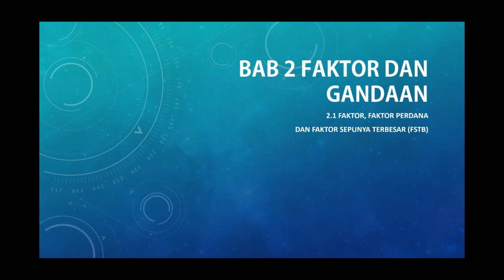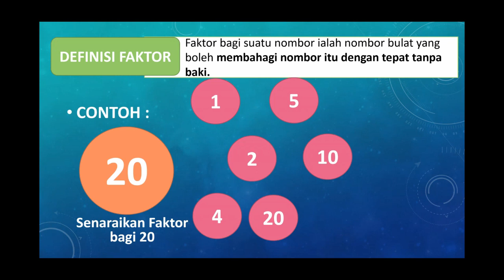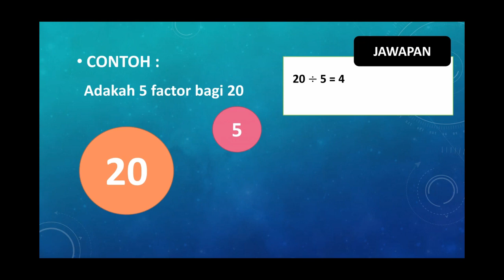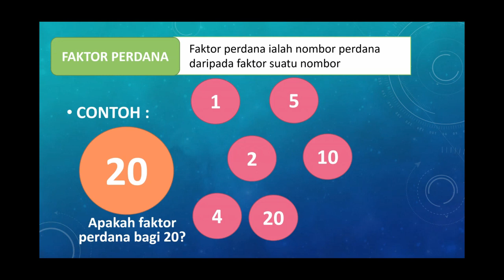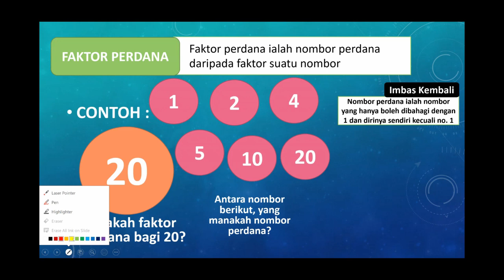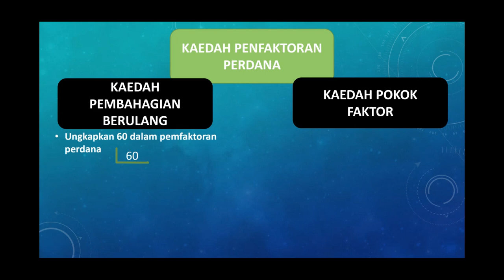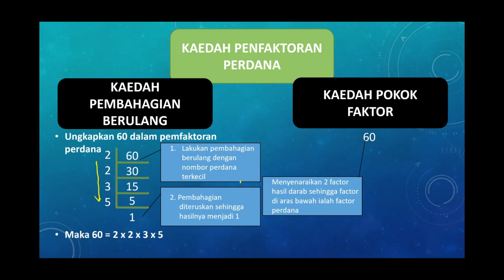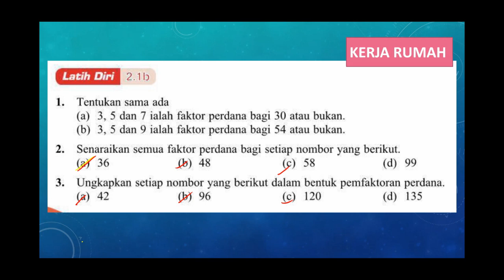MATEMATIK KSSM T1 | BAB 2.1a FAKTOR DAN FAKTOR PERDANA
Sedikit Video Ringkas Matematik KSSM Tingkatan 1 Bab 2 Faktor dan Gandaan subtopik 2.1 Faktor, Faktor Perdana, Faktor Sepunya dan Faktor Sepunya Terbesar (FSTB). Untuk bahan yang lebih banyak dan menarik boleh layari